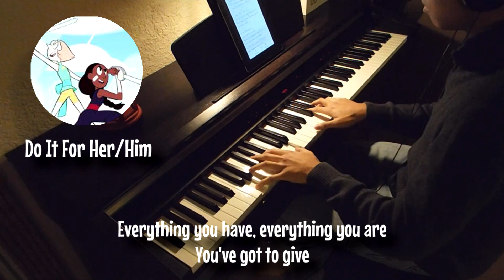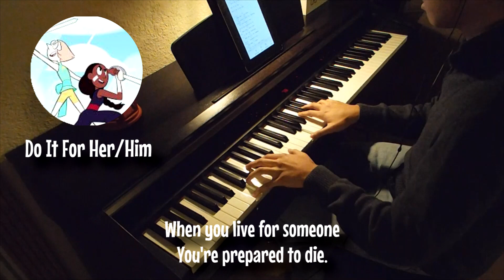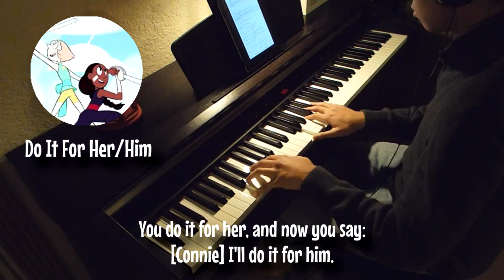"Do It For Her/Him" - Steven Universe【Piano Karaoke Instrumental】